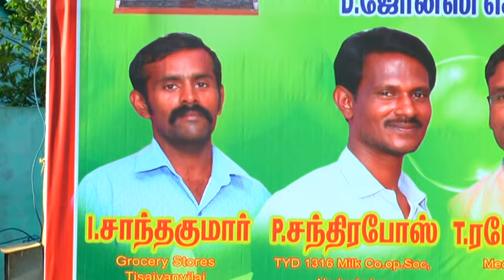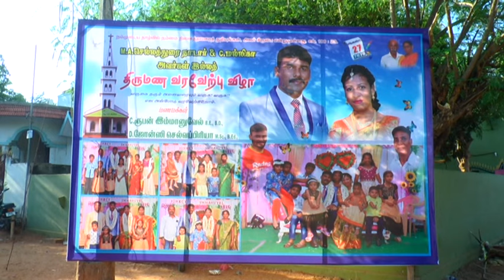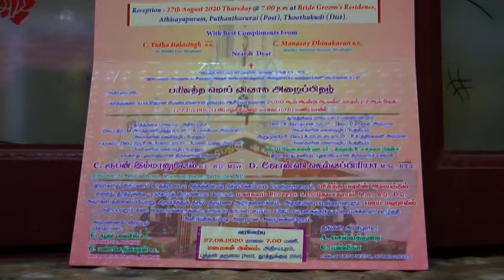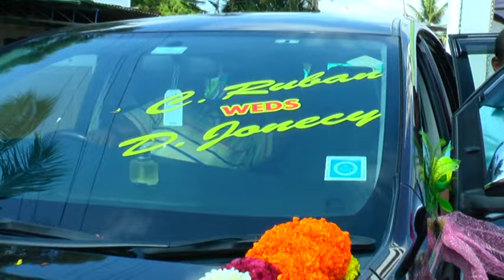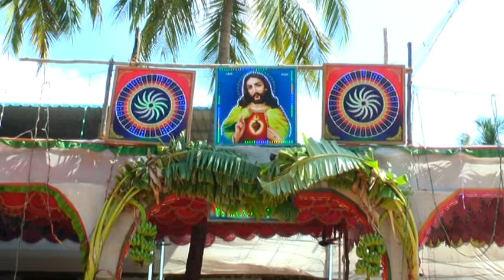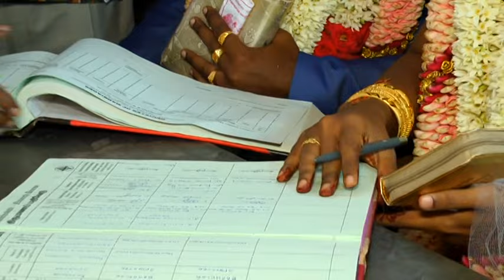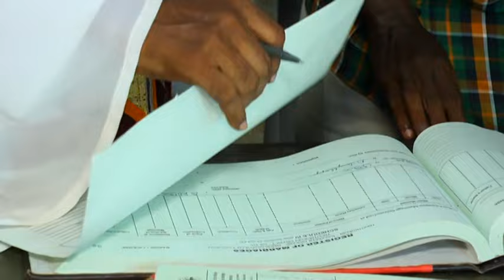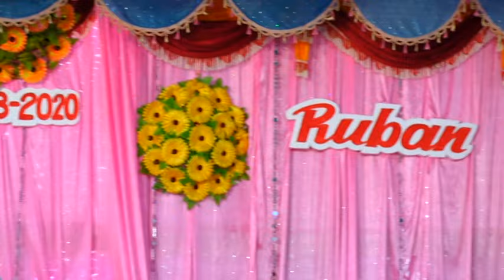மெய்ஞானபுரத்தில் நடந்த நம்ம வீட்டு திருமணத்தை பார்க்கலாம் வாங்க/Wedding Ceremony in Meignanapuram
Ruban Immanuvel and Jonecy marriage in meignanapurm, Tamil nadu, India. Christian marriage ceremony video  PART 2